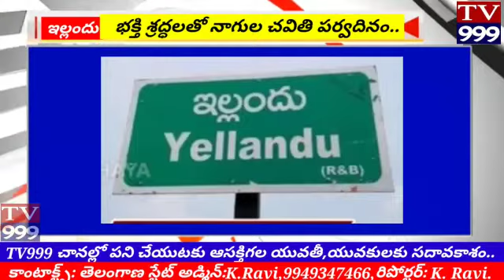ఇల్లందు పట్టణంలోని అభయాంజనేయ దేవాలయంలో అత్యంత భక్తి శ్రద్ధలతో నాగుల చవితి పూజా కార్యక్రమాలలో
భద్రాద్రి కొత్తగూడెం జిల్లా
ఇల్లందు పట్టణంలోని అభయాంజనేయ దేవాలయంలో అత్యంత భక్తి శ్రద్ధలతో నాగుల చవితి పూజా కార్యక్రమాలలో పాల్గొన్న ఇల్లందు సింగరేణి జనరల్ మేనేజర్ మల్లెల.సుబ్బారావు, ఈ కార్యక్రమంలో భక్తులు అధిక సంఖ్యలో పూజా కార్యక్రమంలో పాల్గొన్నారు..